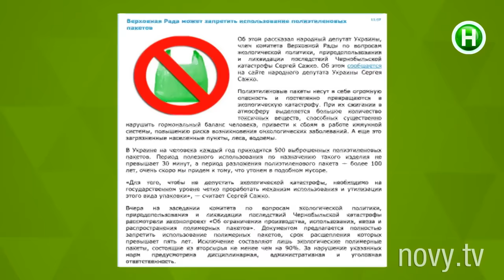Штраф за полиэтиленовые пакеты. Во что заставят украинцев паковать продукты? - Абзац! - 17.05.2016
В магазин со своей сумкой!